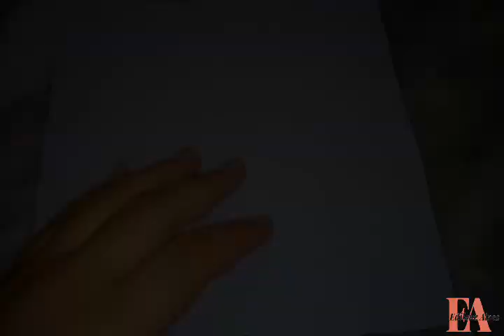Máscara de proteção fácil de fazer